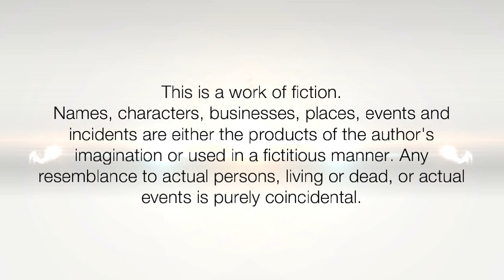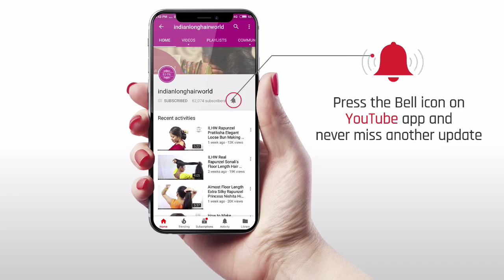Quick Easy & Trending High Puff Ponytail Using Clutcher | Easy Clutcher Hairstyles